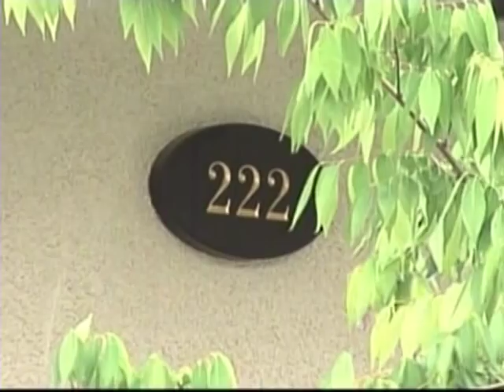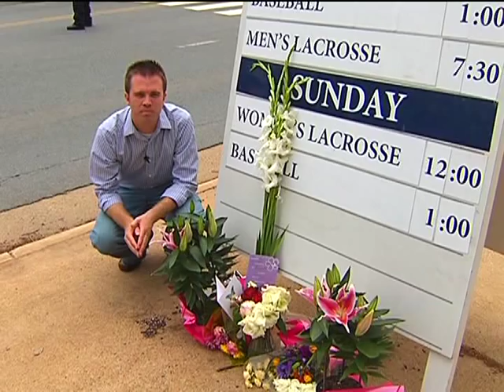UVA Lacrosse and Yeardly Love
A report on how the team is dealing with the death of Yeardley Love as they move into the playoffs and the final part of the season.